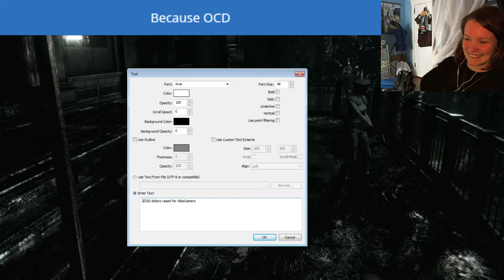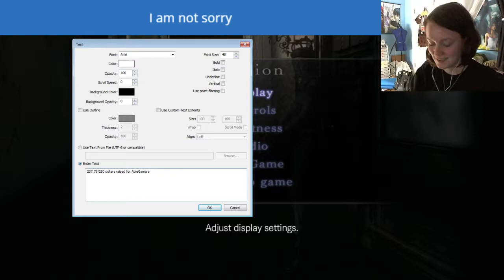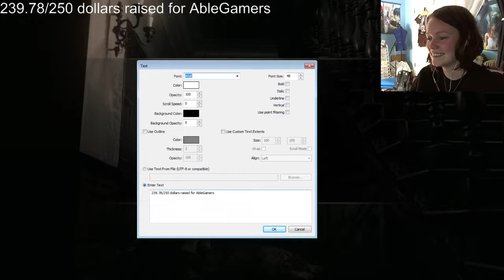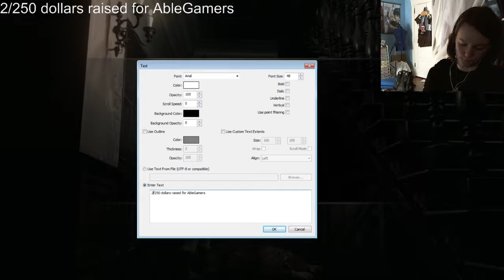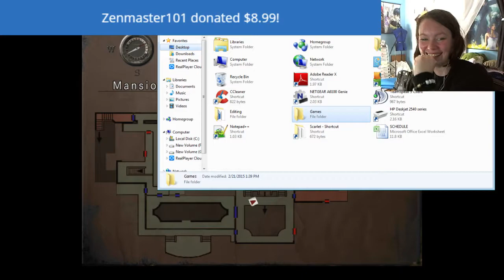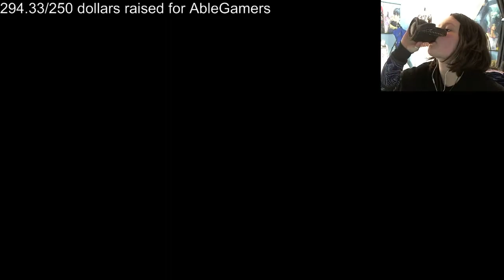Charity Stream Time! Resident Evil Remake HD | 02 | The Beginning of the Decimal